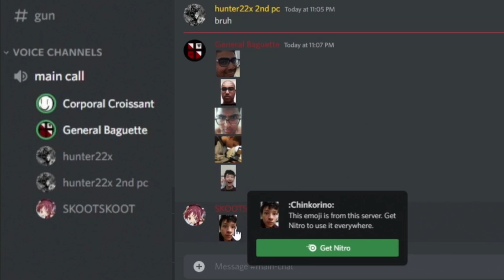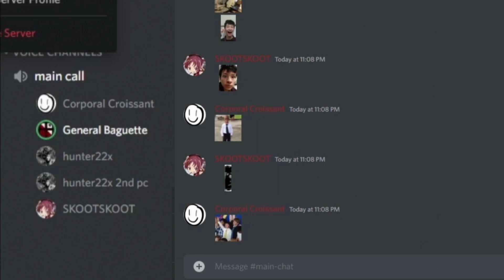We Made This Killer CRY!!! | Dead by Daylight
The nurse and pyramid head was big sad after the homie got rinsed. RIP bozo.